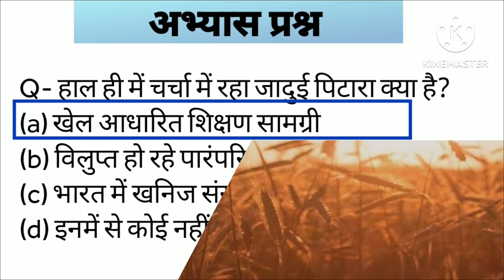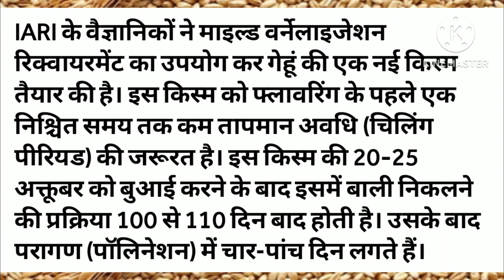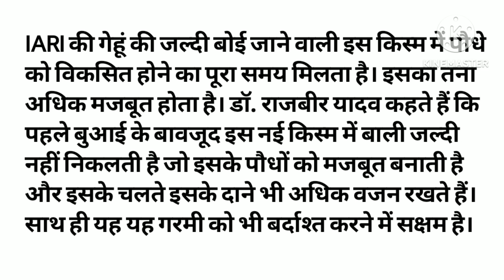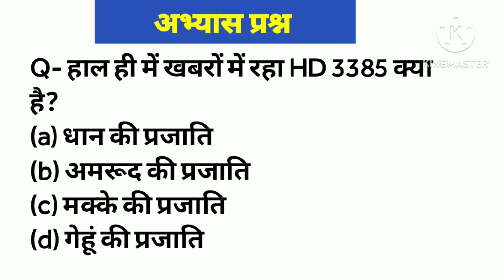HD3385 क्या है? इसका विकास किसने किया? क्या भारत विश्व में नंबर 1 बनेगा? Current Affairs 2023